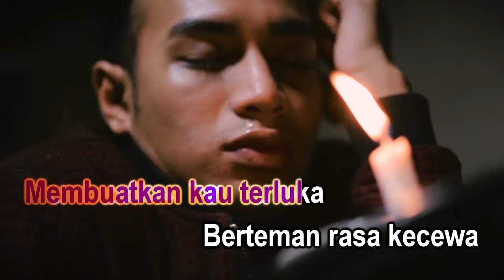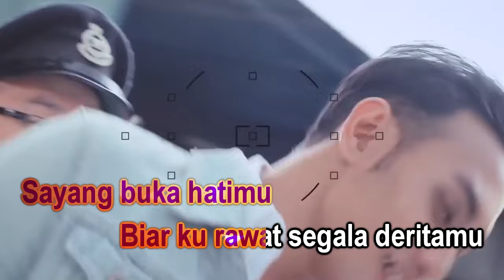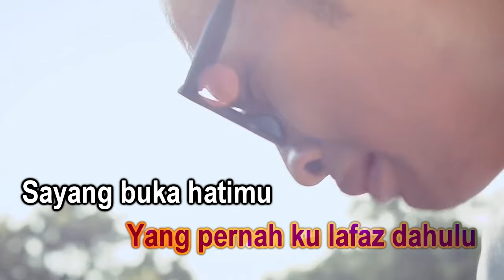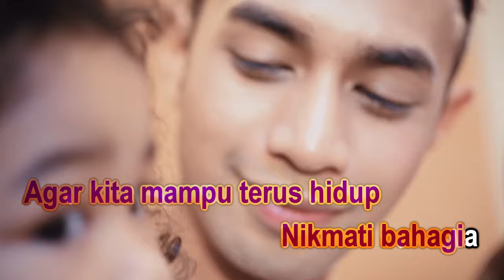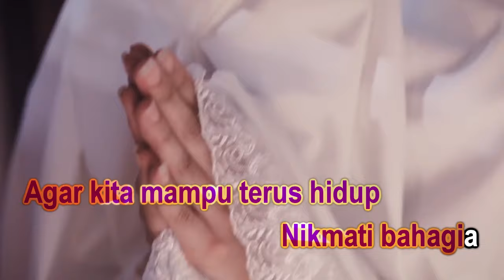Ezad Lazim - Demi Cinta Karaoke Official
Karaoke Official
Demi Cinta
Ezad Lazim
Lirik : Iman Imran
𝘼𝙈𝘼𝙍𝘼𝙉 : 𝙎𝙀𝙈𝙐𝘼 𝙃𝘼𝙆 𝙋𝙀𝙉𝙂𝙀𝙇𝙐𝘼𝙍𝘼𝙉 𝘿𝘼𝙉 𝙋𝙀𝙈𝙄𝙇𝙄𝙆 𝙆𝙀𝙍𝙅𝘼-𝙆𝙀𝙍𝙅𝘼 𝙍𝘼𝙆𝘼𝙈𝘼𝙉 𝘼𝘿𝘼𝙇𝘼𝙃 𝙏𝙀𝙍𝙋𝙀𝙇𝙄𝙃𝘼𝙍𝘼, 𝙊𝙇𝙀𝙃 𝙄𝙏𝙐 𝙋𝙀𝙍𝙎𝙀𝙈𝘽𝘼𝙃𝘼𝙉 𝘿𝙄 𝙆𝙃𝘼𝙇𝘼𝙔𝘼𝙆 𝙍𝘼𝙈𝘼𝙄, 𝙋𝙀𝙉𝙔𝙄𝘼𝙍𝘼𝙉 𝘼𝙏𝘼𝙐 𝙋𝙀𝙉𝙄𝙍𝙐𝘼𝙉 𝙏𝘼𝙉𝙋𝘼 𝙆𝙀𝘽𝙀𝙉𝘼𝙍𝘼𝙉 𝙍𝘼𝙆𝘼𝙈𝘼𝙉 𝙄𝙉𝙄 𝘼𝘿𝘼𝙇𝘼𝙃 𝘿𝙄 𝙇𝘼𝙍𝘼𝙉𝙂.